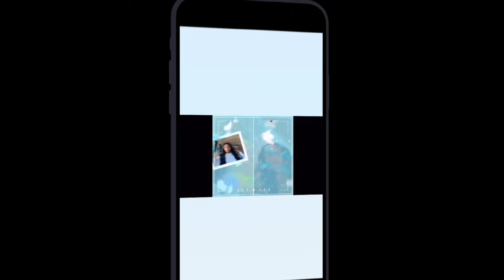my night rountine